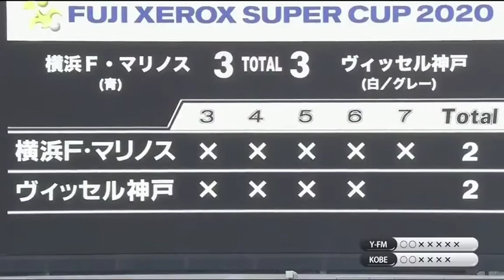What a shoot out